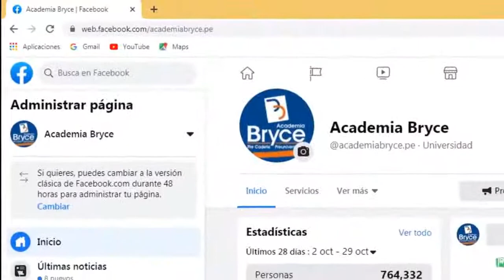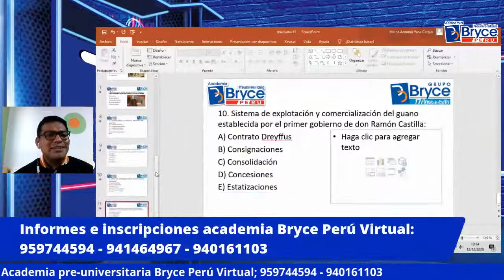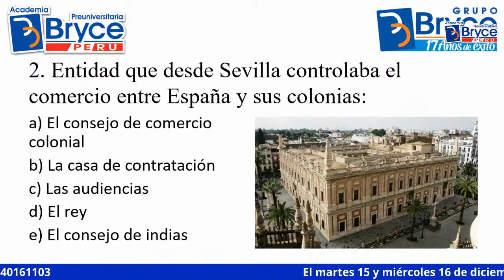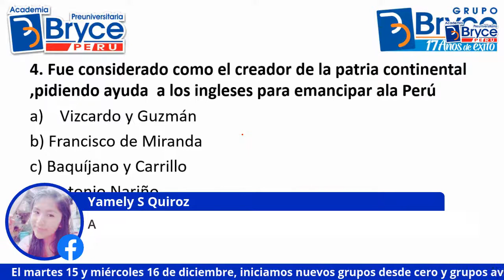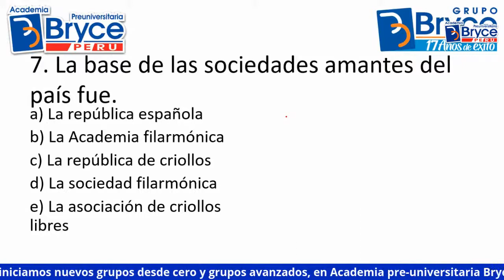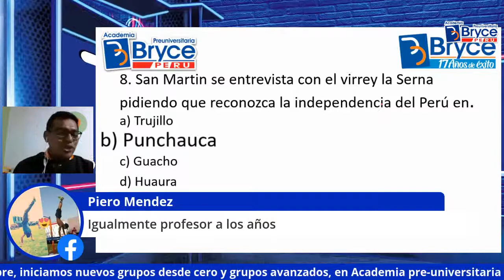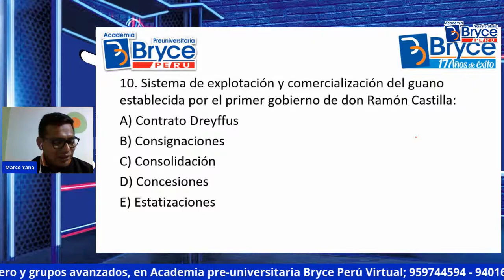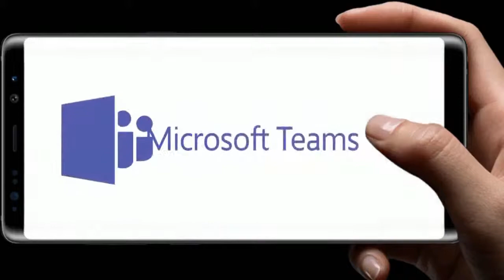Marco Yana - Historia del Perú - Tema: Las fijas de historia